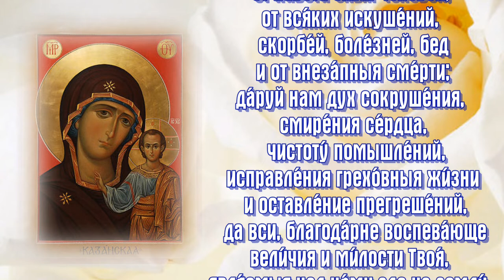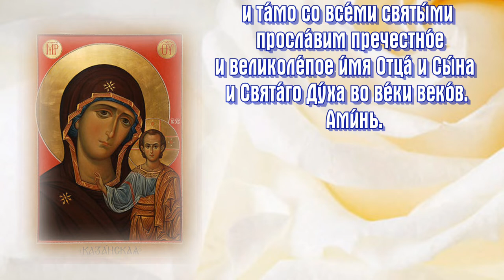Молитва Пресвятой Богородице пред иконой Ея «Казанской» - ПРАЗДНОВАНИЕ 21 июля.